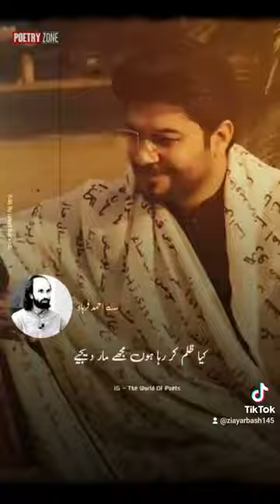25 May 2024